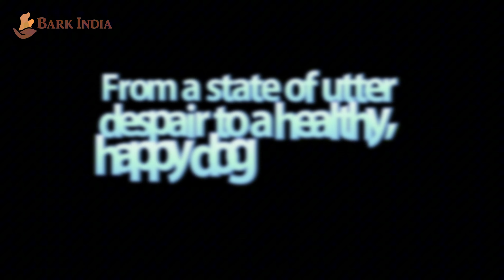Rescue of an Indian stray Dog rescued with tight wire around the neck and deadly maggot infection.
Animal rescue centre that rescues and provide medical care, admission , food and necessities till recovery , do sterilization, vaccination and release, to the injured, sick, wounded stray animals in and around Pondicherry. Non-profit charity organisation and veterinary hospital for the voiceless stray animals.